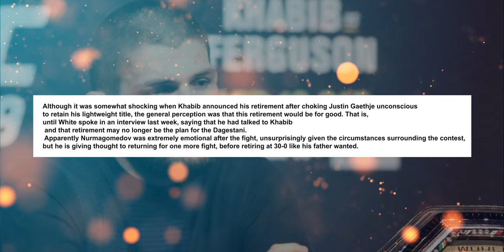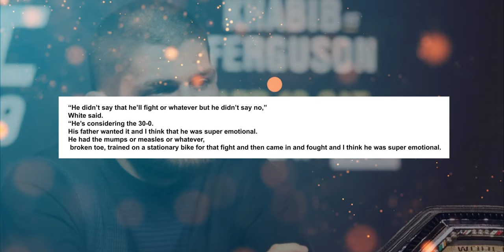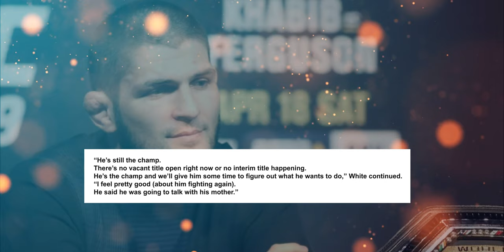Dana White: Khabib Is Still Lightweight Champ, No Vacant Or Interim Titles Up For Grabs(4K VIDEO)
Dana White Confirms That Khabib Nurmagomedov Has Not Vacated His Lightweight Title And That An Interim Belt Will Not Be Put In Place